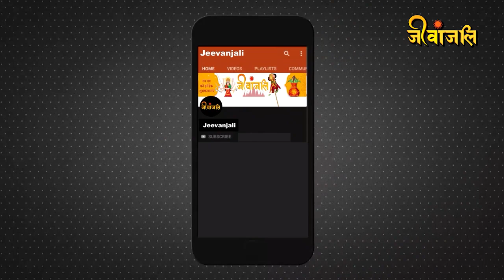Tarot Reading 25 February: जानिए टैरो कार्ड से कैसा रहेगा आपका दिन